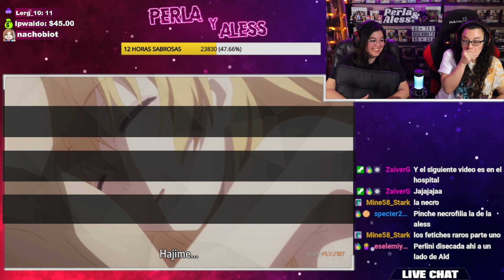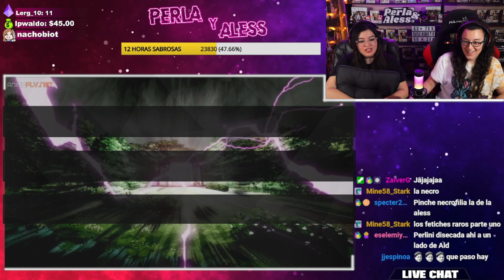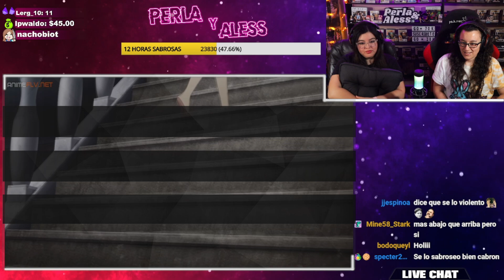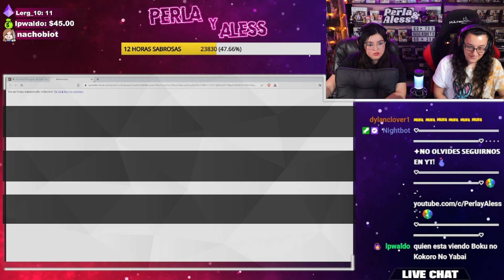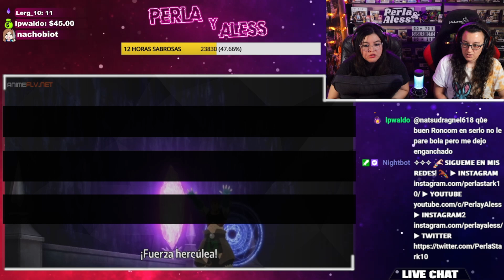ARIFURETA "ESTO SE PONE BUENO"😱😱 CAPITULO 5 T1😎 REACCIÓN